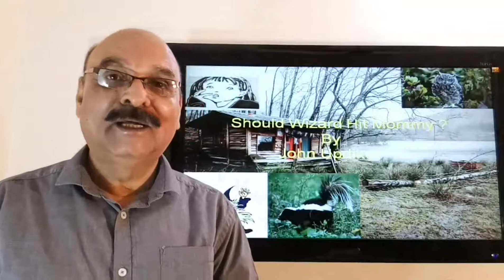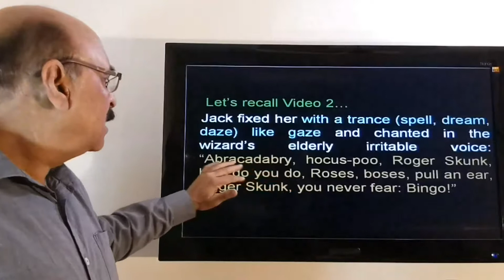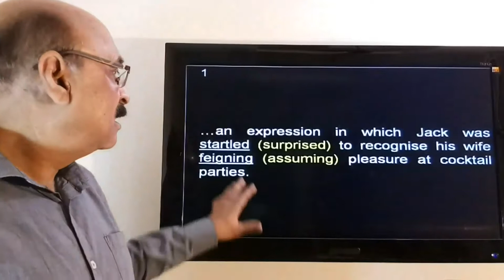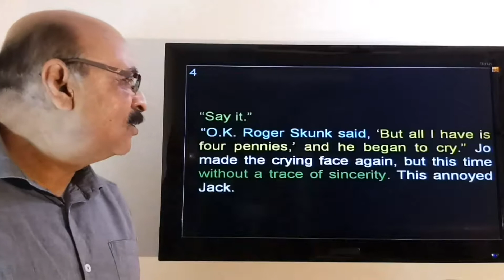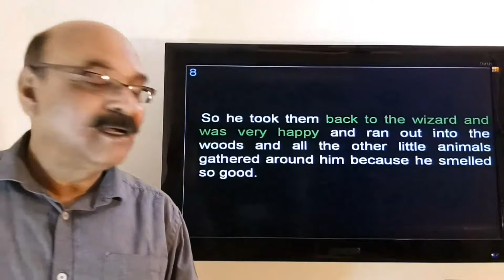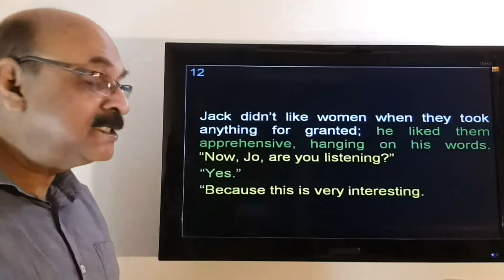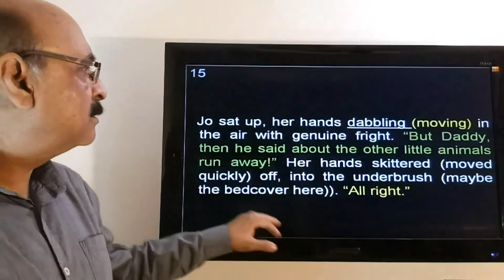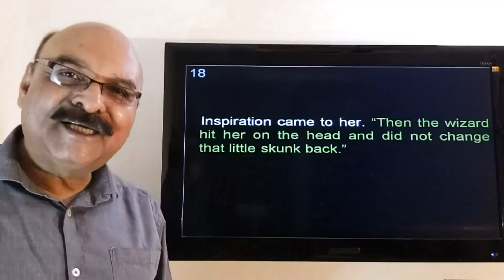Should the Wizard Hit Mommy? (Video 3 of 4) # John Updike # Class XII English ll Explanation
VideoShouldthewizardhitmommy 3 of 4
englishforclass12 Video 3 of 4
This story centers around the inquisitive (inquiring) nature of children. As they grow in age they start understanding the world. They apply their own brain to what is told to them by their parents.